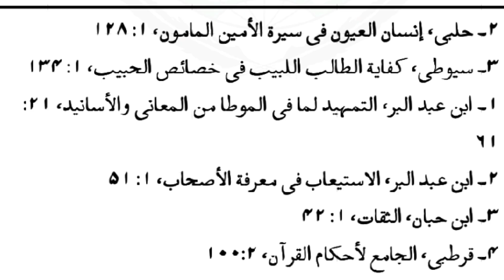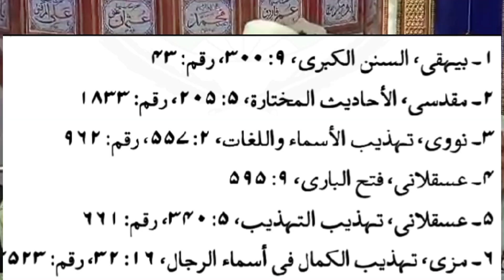Hazoor PBUH NY apna Milad Khud Manayaبکرے ذبح کرکے حضور صلی اللّٰہ علیہ وسلم نے اپنا میلاد خود منایا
Hazoor PBUH NY apna Milad Khud Manaya بکرے ذبح کرکے حضور صلی اللّٰہ علیہ وعلی آلہ وسلم نے اپنا میلاد خود منایا

‎@Dr Shahbaz Rabbani official
My Audience Queries
viral shorts
Sufism
Islamic knowledge
Islamic preaching

kya nabi saw ne apna milad khud manaya thha???
milad manana jaiz hai ya nahi
milad manana hazoor ﷺ ki sunnat sy sabit hai
kya huzoor ne milad manaya
hazoor saw ny apna milad khud manaya
milad manana kaisa hai
milad
huzoor alihissalam ne apna milad khud manaya
milad manana quran se sabit
huzoor ne milad manaya
milad manaya kar
milad manana ?
kya sahaba-e-kiram ne milad manaya